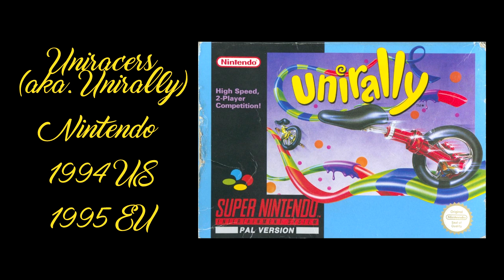My Nostalgia Trip Games - Ep 83 Super Nintendo part 4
Finnish Retro Game Comparison Blog/TV presents: My Nostalgia Trip Games. For each episode, My Nostalgia Trip Games features five (or more) randomly chosen games that I enjoy revisiting on my nostalgia trips.

Episode 83 features the fourth batch of 5 games for the Super Nintendo Entertainment System (SNES), which were recorded with my European SNES with composite output, and a Sony RDR-HX710 DVD-recorder. Once again, special thanks to SJ for helping me out with the two-player footage.

GAMES INCLUDED IN THIS EPISODE:
1. Pilotwings (00:17)
2. Donkey Kong Country (02:07)
3. Ranma ½ - Ougi Jaanken (04:04)
4. Uniracers / Unirally (05:40)
5. Super Bomberman series (07:34)